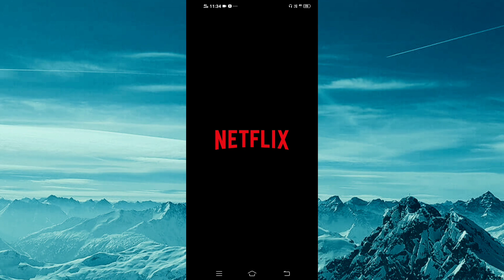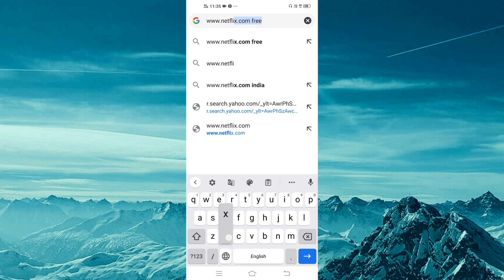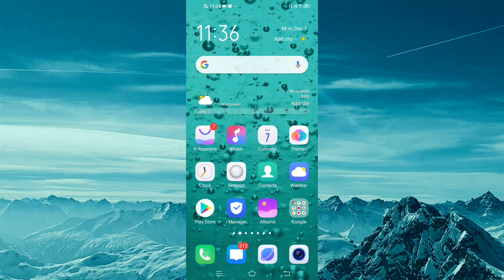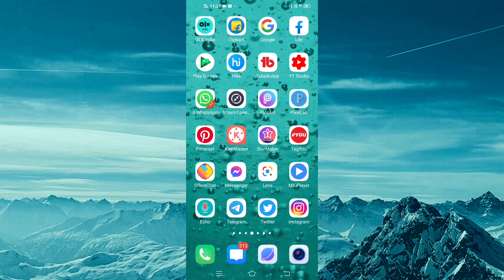Netflix Problem | Netflix Open problem | sorry we could not reach the netflix service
Your Queries..
sorry we could not reach the netflix service please try again later (-1001)
Netflix Open problem
Netflix not working problem
Netflix login problem
Netflix network problem
Netflix error 1001 problem
Netflix app not open
Netflix app not open in android
android me Netflix Open nahi ho raha hai
not working netflix app
how to solve netflix problem
netflix problem solve kaise kare
Netflix
Netflix app

Thanks